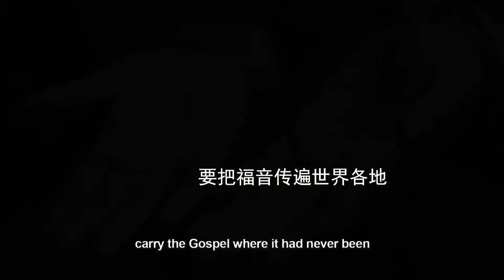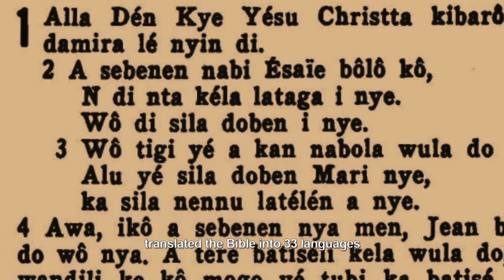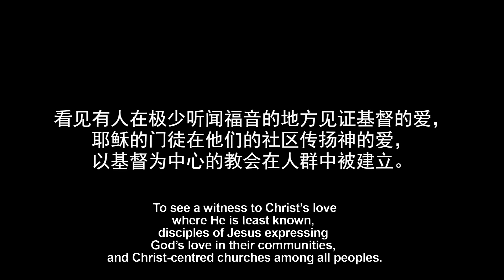SIM Mandarin Version